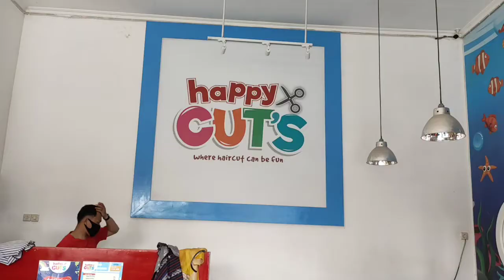Happy Cut's. Essa Haziq Amrullah. Sabtu 26 Desember 2020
ESSA Print